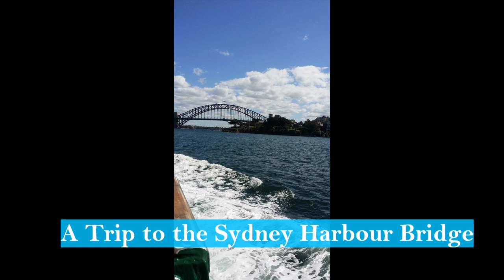A Trip to Sydney Harbour Bridge